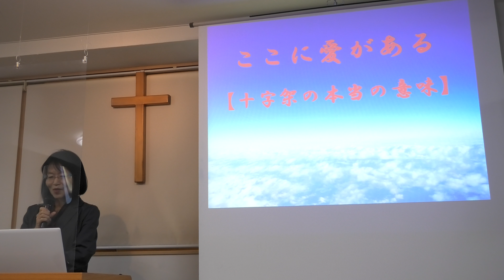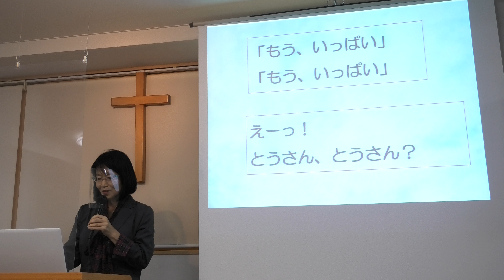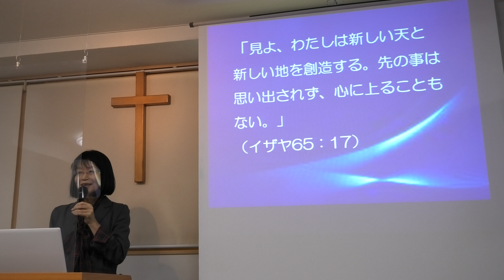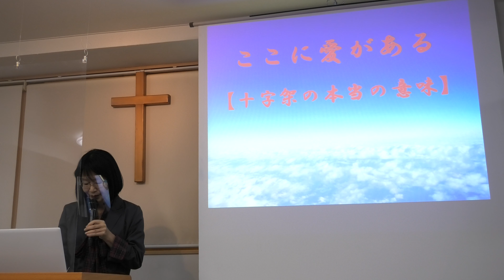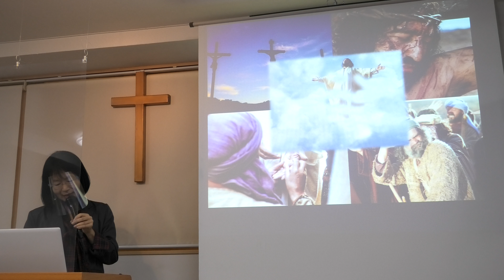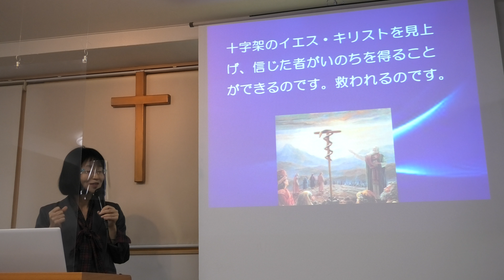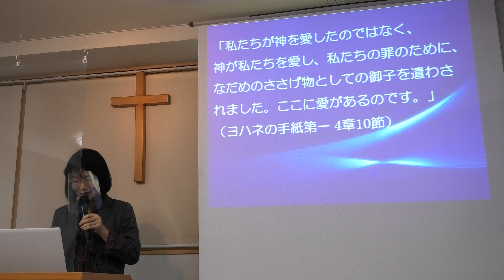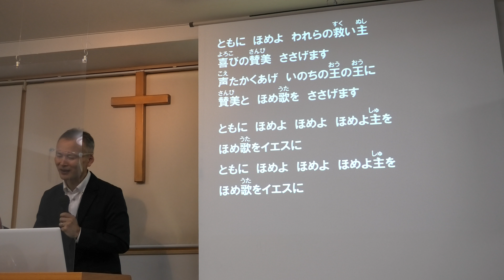R2/10/14 水曜バイブル【ここに愛がある 十字架の本当の意味 】メッセージ/城江伝道師